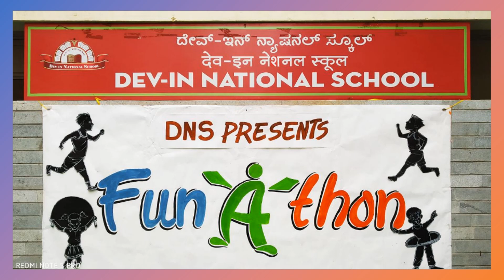FUN A THON - SPORTS ANNUAL MEET - GRADE 4